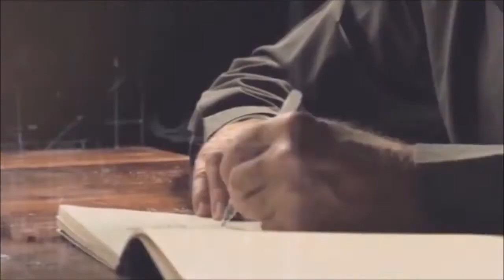G.M.S ft. Astro Physics - Dent In The Universe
Insomnia - Compiled by Kafar // Mainstage Records [MSD090]
Genre: Psytrance
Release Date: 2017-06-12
Label: Mainstage Records

»Tracklist:
01. G.M.S Feat. Astro Physics - Dent In The Universe (Original Mix)
02. Painkiller & Mekkanikka - Funk Shuei (Original Mix)
03. Vibe Tribe - Memories (Complicated Remix)
04. Deliriant - What Is LSD (Original Mix)
05. D-Maniac - Insomniac (Original Mix)
06. Freaked Frequency & Juggling - The Wave (Juggling Remix)
07. Synergies - Lost in Space (Original Mix)
08. Exolon - Unexpected Reality (Original Mix)
09. Bunker Jack - Interstellar (Original Mix)